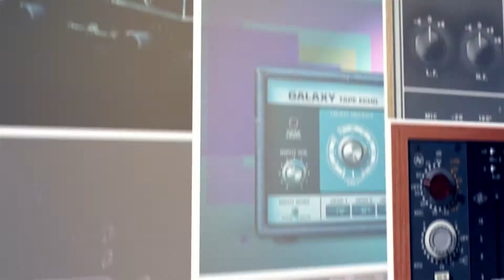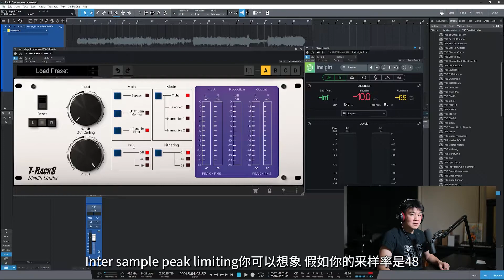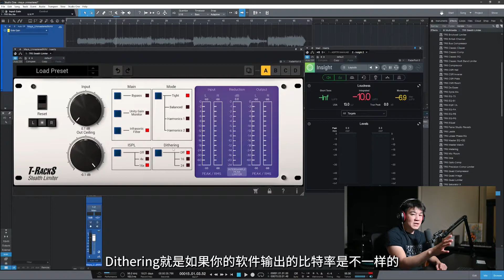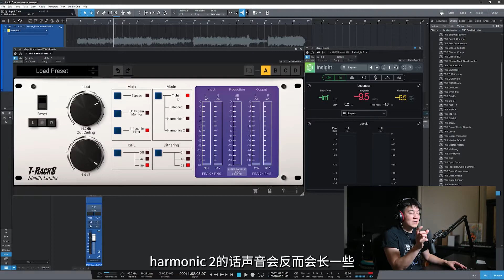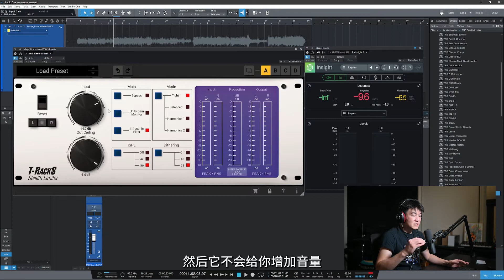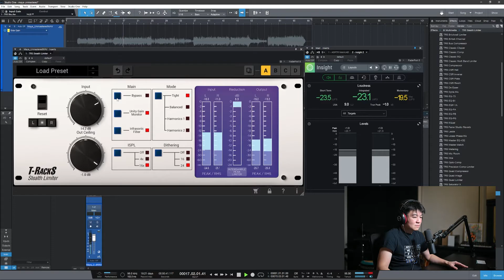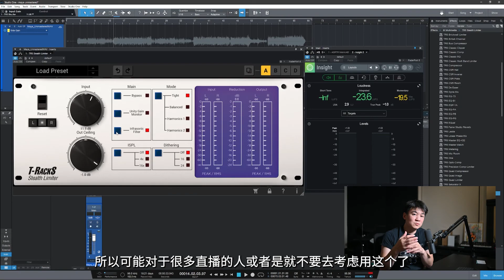TRacks Stealth Limiter 限幅插件 -简单好用且功能齐备